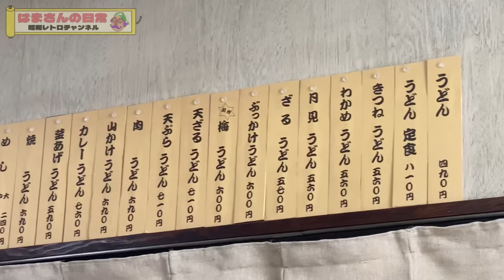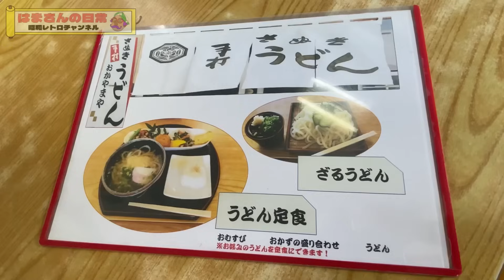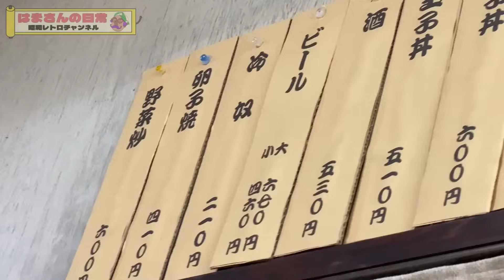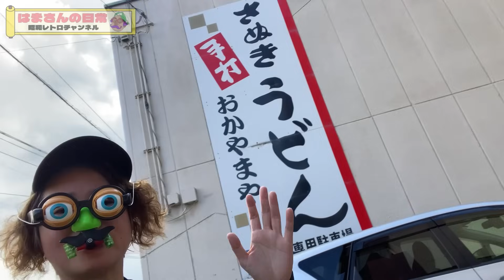【レトログルメ141】岡山県内最古かもしれん『うどん屋』に潜入したら...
【レトログルメ】
おかやまや
岡山県笠岡市笠岡2355-36
営業時間 10:00〜麺が無くなり次第終了

お隣に座っていた常連さんにつられて注文した絶品うどん！
店主も奥様も気さくにお話してくださり楽しく食事ができました♪
手打ちうどんを延ばしてる様子や切ってる様子は圧巻！！
大変おいしくいただきましたぁ😋
撮影のご協力ありがとうございます♪

【『はまい』誕生の瞬間・『はまい』って何？】